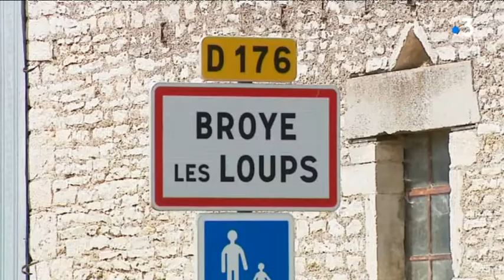Quatre ans de prison pour l'incendiaire de Broye-les-Loups-et-Verfontaine en Haute-Saône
L'homme de 55 ans a été condamné au Tribunal de Vesoul pour avoir allumé une dizaine de feux dans son village en l'espace de cinq années. Il lui est interdit d'y remettre les pieds.
Reportage de Frédéric Buridant, Fabien Dupont et Amélie Goiffon
Avec Aline Guinet-Lamazouère, Avocate de l'une des parties civiles